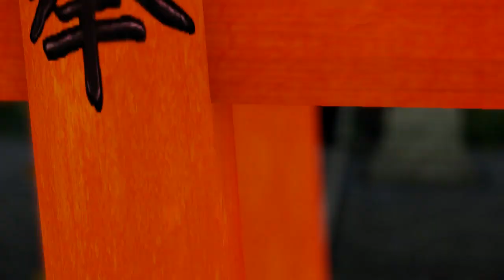[MMD] 響喜乱舞/Kyoukiranbu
○Credits:

Model by elina002

Stage by torisutsuki

Motion by 小怪兽粉刷月球

Camera by Spade D

Fan by Aimi

Effects: RayCastShader, AutoLuminous, Rhinestone, DryIceKiraKira.